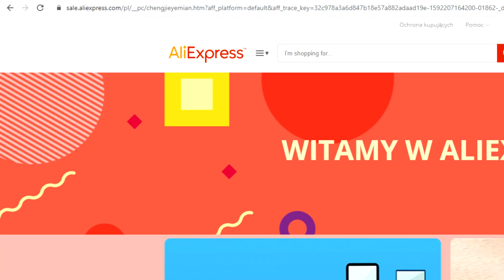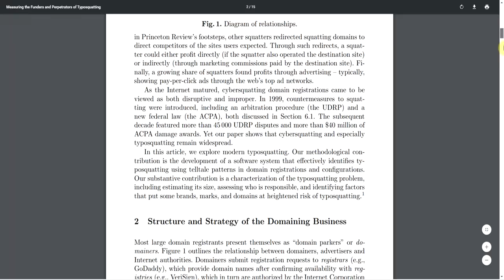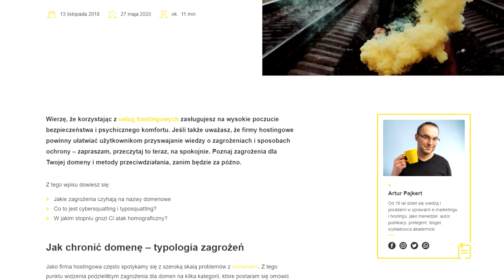Bezpieczny biznes. Typosquatting.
Jeśli należysz do przedsiębiorców lub marketerów, rozważających rejestrację nazwy domenowej - koniecznie pamiętaj o zagrożeniu typosquattingiem.

Słowo "typosquatting" pochodzi od "type" czyli pisania na klawiaturze oraz "squat" czyli zamieszkiwania pustostanów. To praktyka, polegająca na rejestracji nazw domenowych podobnych do popularnych domen, ale z przestawioną jedną literą tak, aby wykorzystać ludzkie pomyłki, następujące podczas pisania na klawiaturze.

Dzięki temu atakujący próbuje przejąć część ruchu użytkowników, których intencją było wpisanie Twojej nazwy domenowej. W takim scenariuszu ktoś przypadkiem naciska inny przycisk na klawiaturze i ląduje na adresie bardzo podobnym do Twojego - zazwyczaj różniącym się tylko o jeden znak.

Dlaczego ktoś miałby w ten sposób podszywać się pod Twoją domenę? Trzy przykładowe powody to:
1. Przejęcie części ruchu od konkurenta, podszywanie się pod niego.
2. Zarabianie na afiliacji - skierowanie ruchu do serwisów zakupowych z tzw. reflinkiem.
3. Wyłudzenie danych logowania (bardzo groźne!).

W oparciu o prace prowadzone na Harvardzie przez Tylera Moore'a oraz Benjamina Edelmana przygotowaliśmy unikatowy mechanizm, pozwalający oszacować ryzyko wykorzystywania typosquattingu przeciwko Twojej domenie.

Jeśli treść tego video wydaje Ci się interesująca - śmiało, skomentuj, podziel się przemyśleniami, daj znać, czy wiedziałeś/wiedziałaś o tym wcześniej, czy omówione zagadnienie to dla Ciebie całkowita nowość?